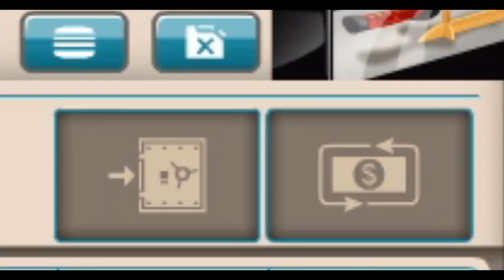Goodgame gangster | Unlocking Jah Bandulu & Eddy Frost's weapons in one video.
I hope you enjoyed the video and are having a great time. :)